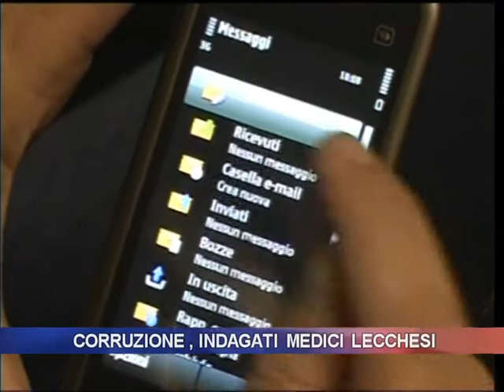Corruzione, indagati medici lecchesi